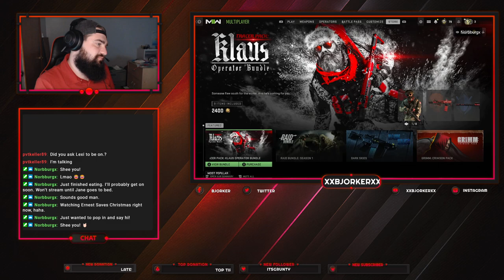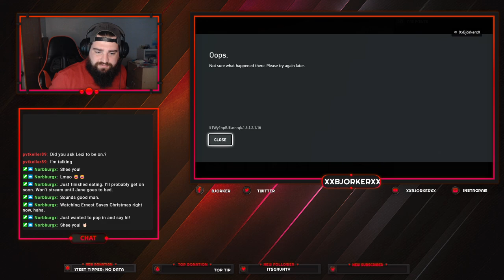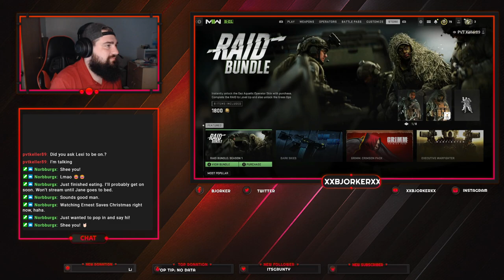Good ole Domination W/Norbburgx and PVTKeller